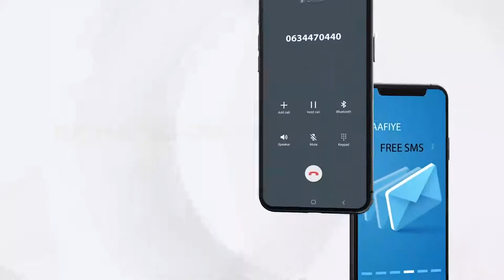xildhibaan Axmed Nuur Guruuje oo sheegay in xeerka furista ururadu aanuu dhaqangal ahayn.